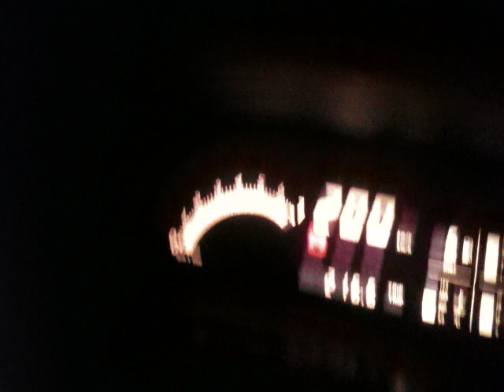Vectra a2000 212 km/h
Utána még toltunk egy 230-at is, de, a teló lemerül:(